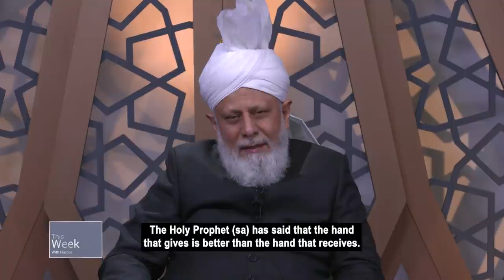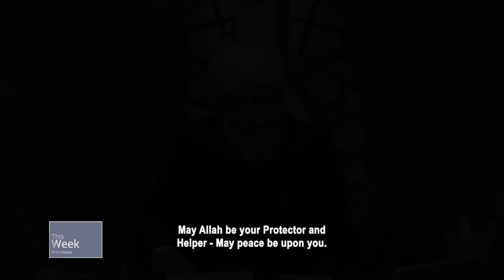This Week With Huzoor - 19 November 2021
Hazrat Khalifatul Masih V (aba) presides over two virtual Mulaqats with  Khuddam National Amila from Finland and Nasirat from Germany. In addition Huzoor (aba) also granted an audience to Dr Katrina Lantos-Swett, a Human Rights advocate from the US.

In the Friday Sermon he speaks on Hazrat Umar (ra).

0:00 - Intro.
1:06 - Introduction of Mulaqat with Khuddam from Finland.
1:31 - Conversation with Musa Essuman Sahib, Mohtamim Khidmat-e-Khalq.
3:52 - Conversation with Arsalan Muzaffar Sahib, Mohtamim Atfal.
4:34 - How do we establish a contact with Khuddam despite constant attempts?
6:21 - What should be done when people throw leaflets which have the name of the Holy Prophet (sa) and the photos of the Promised Messiah (as) and the Khulafa?
7:50 - How can we guide those people who make excuses to go out and work?
9:01 - Concluding remarks of Mulaqat with Khuddam National Amila from Finland.
9:54 - Introduction of Mulaqat with Nasirat from Germany.
10:09 - Why do we need commentaries of the Holy Qur’an?
13:15 - Can a woman become an Imam?
14:34 - Why do women only have two auxiliary organisations?
18:18 - How can we convince the non-Muslim youth of today about the existence of God?
22:25 - How should we treat those people that are racist towards us in schools?
24:56 - We are marked absent by school and our grades are affected if we do not attend school trips, what should we do in such situations?
27:14 - Concluding remarks of Mulaqat with Nasirat from Germany.
27:37 - Huzoor (aba) grants a meeting to Dr Katrina Lantos-Swett from the US.
27:53 - Conversation during the meeting.
28:59 - Dr Katrina’s interview after the meeting with His Holiness.
32:13 - Friday Sermon Summary 19 November 2021.